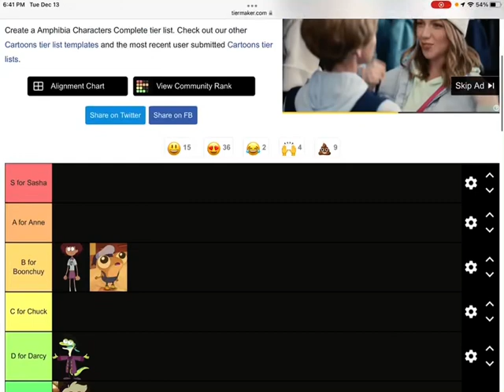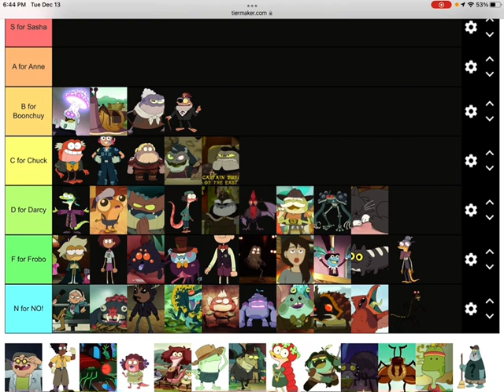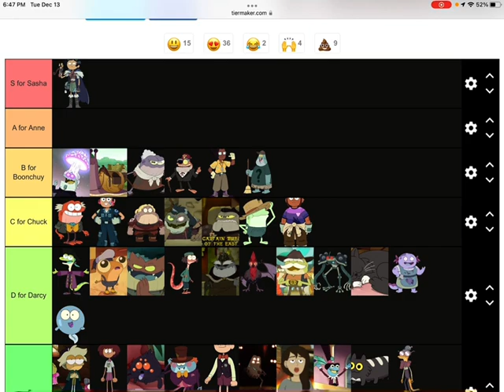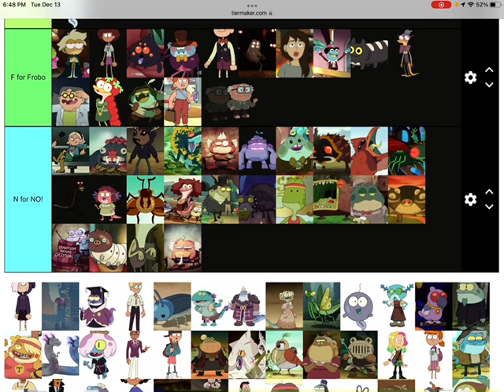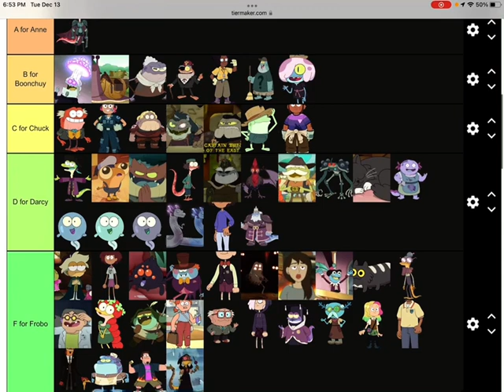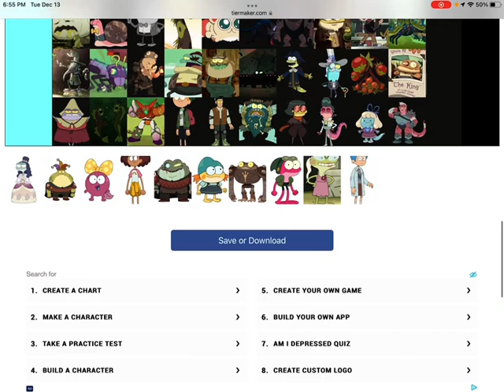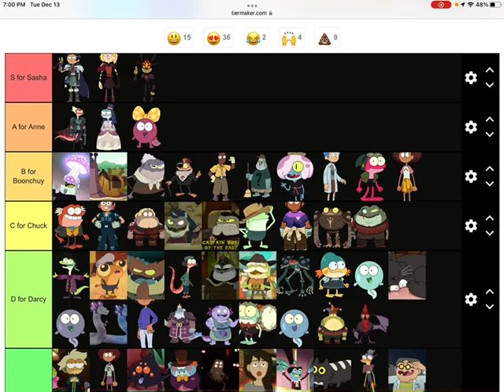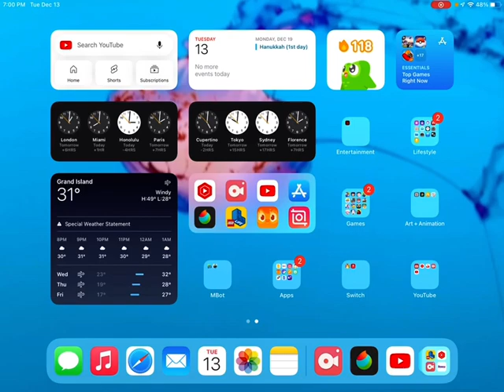Ranking ALL Amphibia Characters!